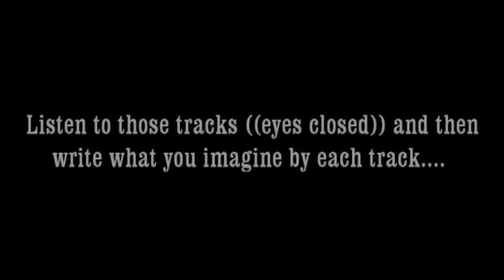Another little game!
Everything is in the video! (Perhaps a bit too long, but anyway...)